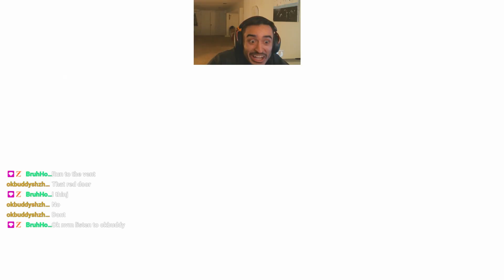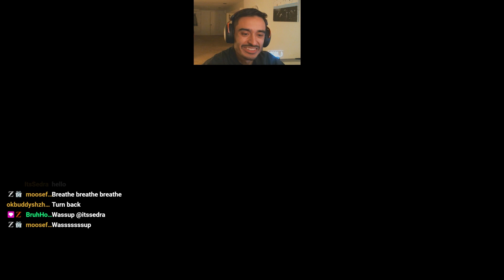ZEUZ PLAYS POPPY PLAYTIME